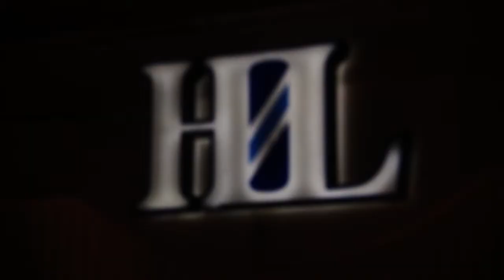HOTEL LUNGOMARE RICCIONE SHORT